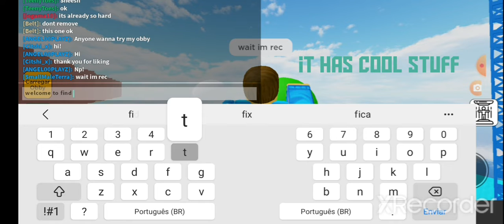random fotage that i took in my obby in obby creator [The find the objects game is here!]